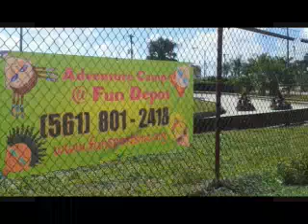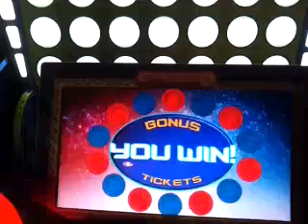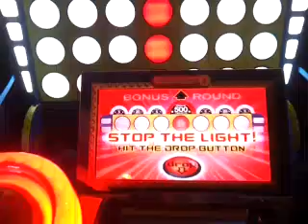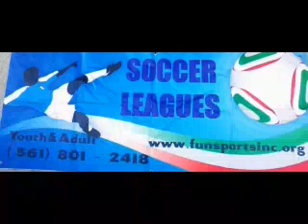FUN SPORTS 2012 ADVENTURE CAMP!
Action photos from the 2012 Fun Sports Adventure Camp held at Fun Depot Amusement Center in Lake Worth, Florida.

Full Yearbook on website...